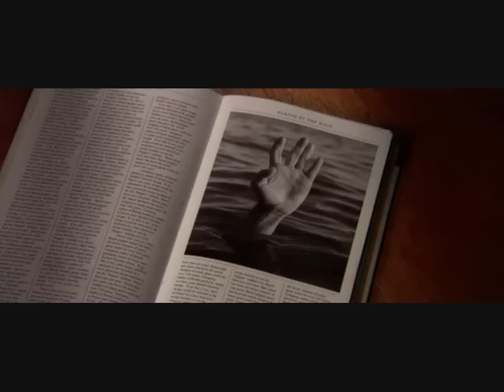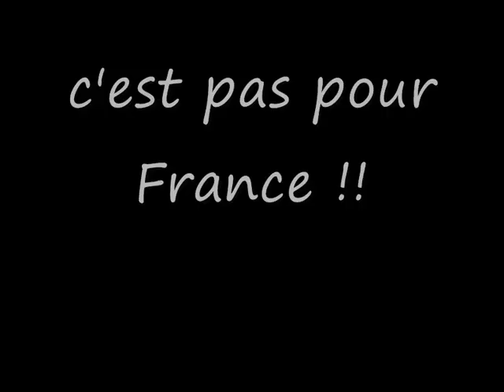Pétit Arafat Dj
la danse d'arafat ...